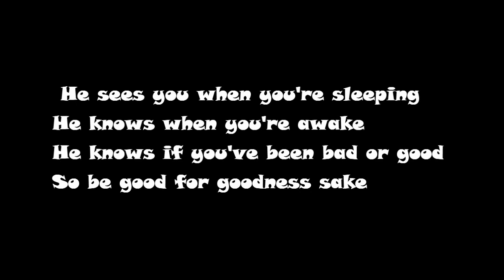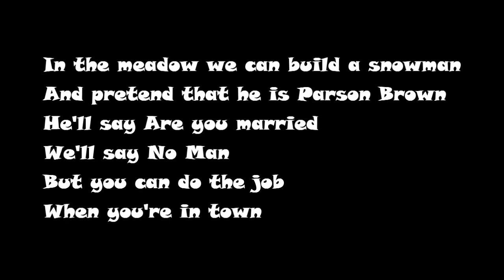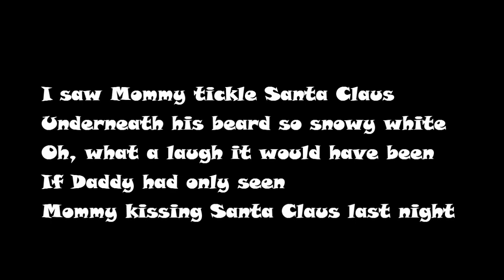Christmas Melode w/WarsawBlondie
Normally i don't sound like this, but i have a cold so it was really hard to rec this right...  because of lack time, we were unable to put back ground... however, it still sounds awesome and the only editing in this song was the jingle bells! Hope you enjoy our nature talent :P Remember to like :)

My Channel

First off I'd like to say: Hi, hope your day has been good :). Let me take you on a journey of fun, adventure, exciting, and of course  relaxing. On our journey we can go to the highest mountains or into the scariest houses, what about the happiest places. We can play with lots of friends and heroes; lets hope we don't run into any villains, but i cant promise that ;). We together can take a break from life and enjoy the relaxation of my raging while playing curse the red square, maybe i'm playing a relaxing game like knack, but what ever i'm doing, i'm sure you'll like it!

My Music

MUSIC MAN
This guy gives me all my music in my videos, including the intro and outro.

       Wanna know whats going on with me at this moment, then you know what to do :)

 I try to tweet everyday (also the easiest way to get a hold of me)

I stream every Saturday at 1:00 pm - 2:00 pm. The game play will be different every week, verifying from JUxcraft (Minecraft), Mini game (Minecraft), COD ghosts, Battlefield 4 and many more. The game, depends on the day and will be told when I post the 5 second video, on this channel.  We can be loners together! ;)

Me!

         So you took the time to read all of the description and now your here to find out more about me. Well to start off I'm 15 year old girl, living in Canada. I am currently in a relationship, that I don't plan on ending, I've been asked that way to often. Video games have been in my life for as long as I can remember, even then I absolutely suck at them.

Why play Video Games?
     When I was a kid, I got bullied a lot and the one thing I love'd to do was play video games. Video Games gave me a sense of relaxation, instead of the stress I was getting that day. I played and played, until my parents told me to go to bed. Now I have friends all over the world because of video games. These games, gave me a social life XD its sad, I know!

Why make videos on YouTube?
      My dream job is to be a movie editor. To become a movie editor you need to be good and skilled at what you do. You also need your BFA (Bachelors of the Fine Arts in Film Production), for me I want to get my MFA (Master of the Fine Arts in Film Production), Although, its not needed, I would love to get it as well, so I can go to a better work place. For right now, I only need to worry about the "skilled" part.

What is my personality like?
        I'm very to myself, although I love sharing ME. I love telling stories and playing games. I love a challenged and try to not only complete it, but do it to at the best of my ability, meaning I am a TRY HARD. I am very family orientated and spend a lot of time with them, well "try".

Why post Video Games to YouTube?
       Well I love watching other people play video games, so I decided to try it out for myself, which I absolutely love to do! Playing video games in a lot easier to get content, then going to location-location. I love it and don't plan on stopping anytime soon!

Seriously, why are you still reading :P Thank you for taking your time to read :).